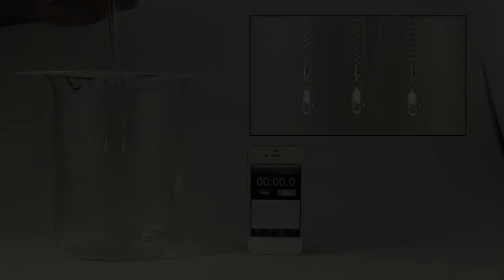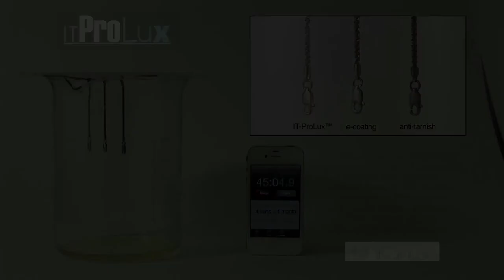ITPROLUX Sterling Silver Performance Test Karizia Video no music.mp4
- A story of creativity and concreteness, art and innovation. Close to the famous bridge of Bassano del Grappa, planned by Andrea Palladio, you can experience the genius of the Italian entrepreneurial spirit. Here, in the first international jewellery district, Chrysos and Karizia established their collaboration. These enterprises have been using a large part of their resources in investigation and innovation, for 25 years. Carlo and Francesco Bernardi from Chrysos, Giorgio Ferronato, Carlo and Luigi Marostica from Karizia have progressively developed ITProLux, an elixir of life for silver, thanks to their long experience and collaboration with a Swiss research centre. It is an antioxidant process that gives a long- lasting brightness to products. It represents a revolutionary solution, greatly better than previous systems such as the anti-tarnish and the e-coating. An international success, a new know how that is the result of distinctive skills and a unique creativity, typical of the best Italian entrepreneurs. Watch this Video about this innovative technique that will make your Sterling Silver shine forever!!!